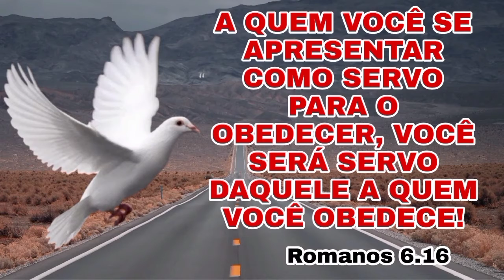ENTRE NO SEU QUARTO E ORE.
10 - JEJUM PELOS INSCRITOS NO CANAL.

PIX
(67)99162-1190